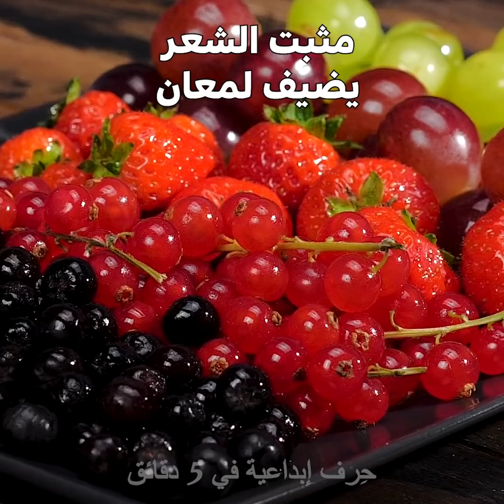٢٧ حيلة ذكية لإعداد وجبات سريعة شهية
وصفات شهية وحيل للوجبات السريعة
سينال هذا الفيديو إعجاب محبي الطعام، خاصة من يشتهون تناول البرغر اللذيذ.
- إذا كان البرغر بالجبن مطاطياً جداً أو شديد الجفاف فضعيه في القليل من الماء ثم اخبزيه حيث سيمتص الرطوبة وسيعود مذاقه وكأنه طازج.
- للحصول على أكبر قدر ممكن من القهوة اطلبي القهوة الباردة أو اللاتيه البارد دون ثلج وهكذا ستحصلي على قدر أكبر من المنتج ويمكنك إضافة الثلج لاحقاً.
- أما إن كنتِ من محبي الحلويات فسأعرض لك طريقة إعداد دونات التفاح. قومي بتقطيع بضعة شرائح من التفاح واغمسيها في الزبدة ثم اقليها بالزيت النباتي. وأخيراً رشي عليها السكر المطحون أو صوص الشوكلاته وبالهناء والشفاء.
- شاهدي الفيديو إلى النهاية واكتشفي بعض الوصفات الجديدة والمذهلة التي يمكنك تجربتها في الأعياد القادمة. لدينا وصفات حلوة ومالحة لكل نوع من الأطباق.

الطوابع الزمنيّة:
0:32 – حيل رائعة لإعداد البرغر
2:13 – حلم جميع محبي البيتزا
4:53 – وصفات دونات التفاح الشهية
6:49 – كرات اللحم بالمعكرونة
8:37 – حيل غريبة للطعام
10:39 – المسموحات والممنوعات في الطعام
12:12 – كيف يقوم المروجون للطعام بإعداده